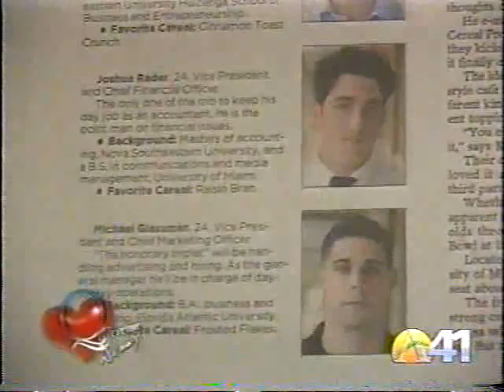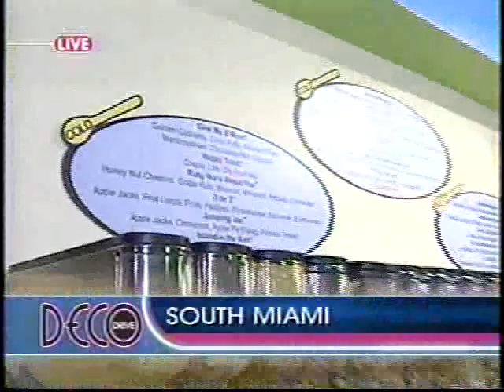The Cereal Bowl® on América TeVé